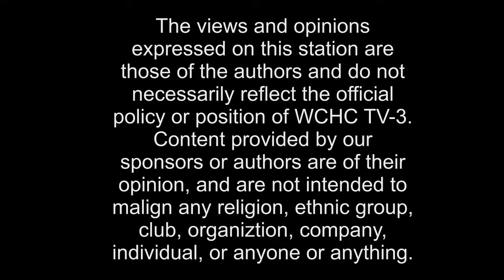Fayette Focus - Dave Lewis (Miami Trace Local Schools)